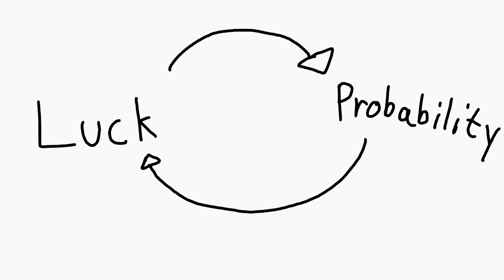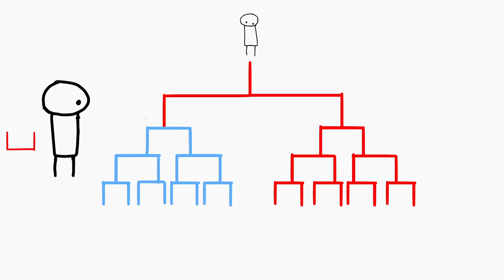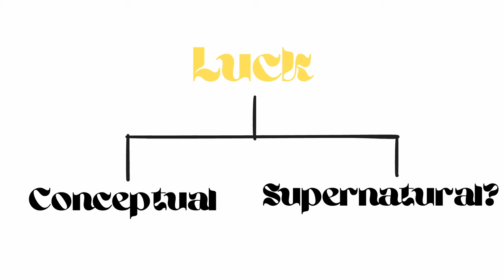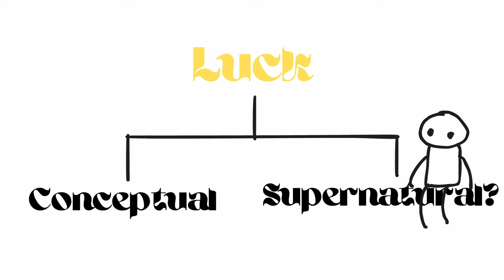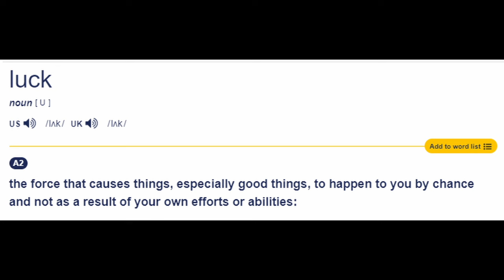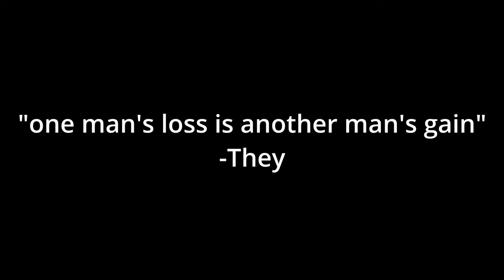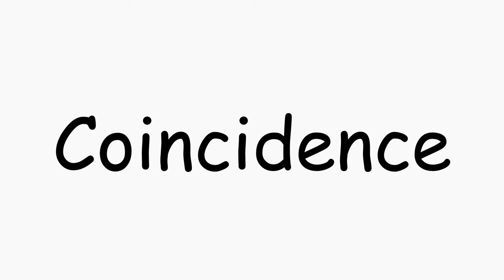Rambling about the concept of luck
Some lunatic rambling about luck while constantly having a dry mouth, leading to immaculate audio.

Yikes.